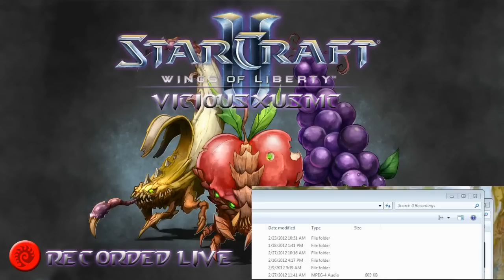Starcraft 2 Live Stream 02/27/12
Last part of the live stream, didn't save a local copy of the first part but that is probably for the better :D